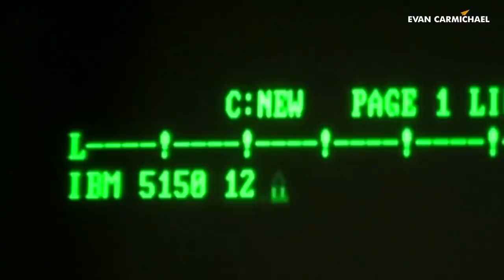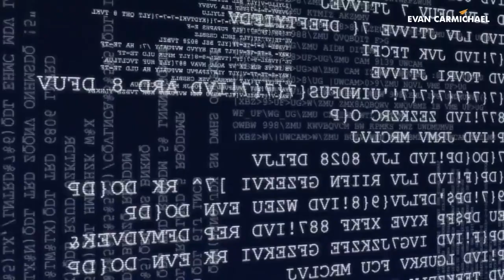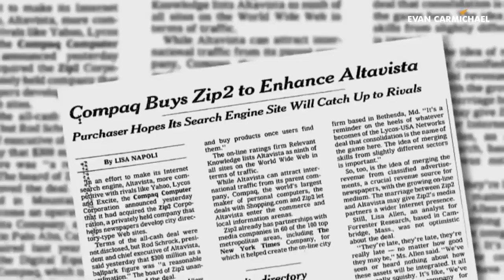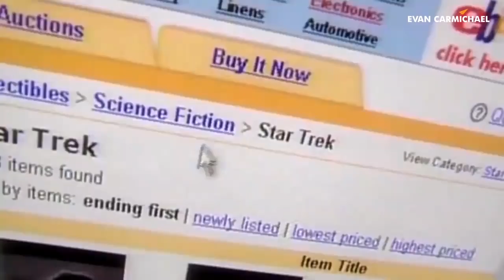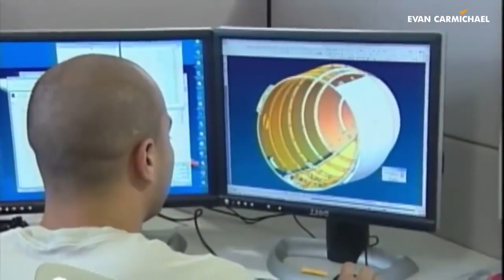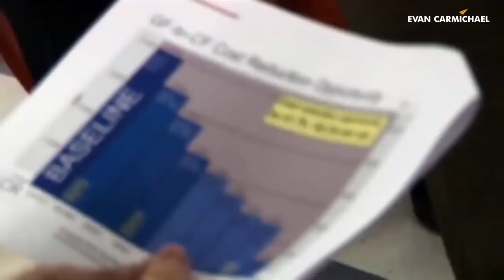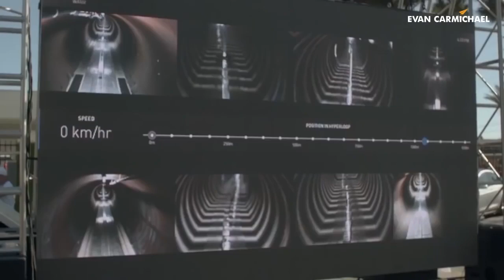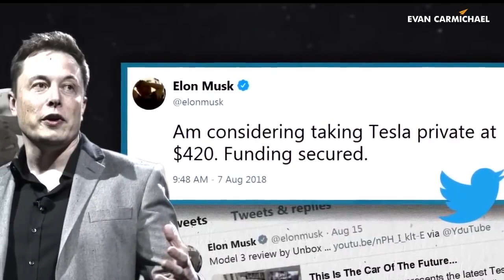The Rise of Elon Musk | Success Story of Real Life Iron Man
✎ In today's video, learn out Elon Musk's success story, and how he became one of the richest people alive!

Cheers,
Evan